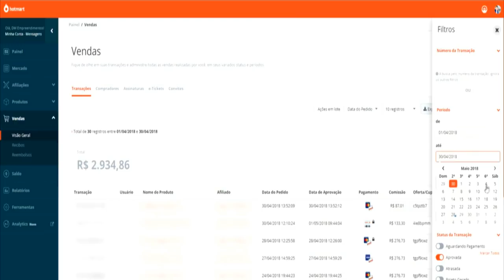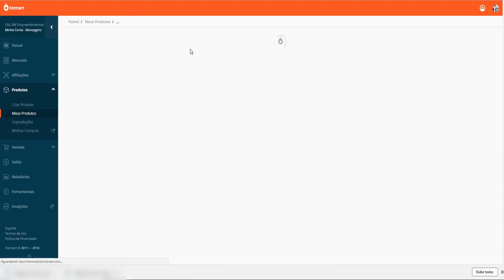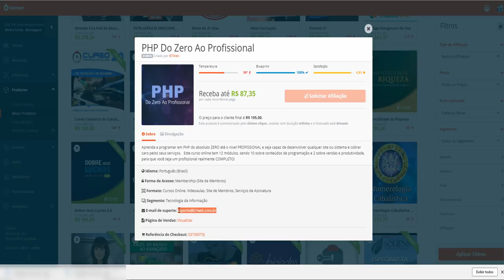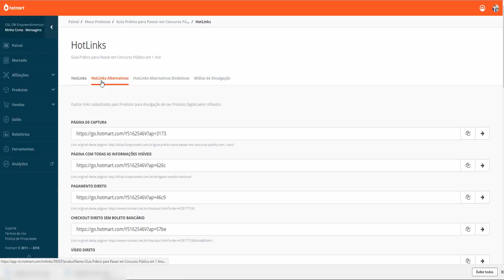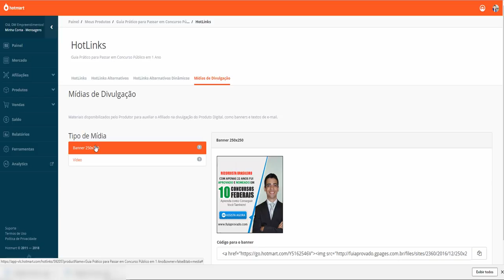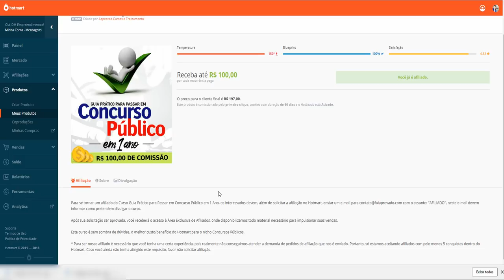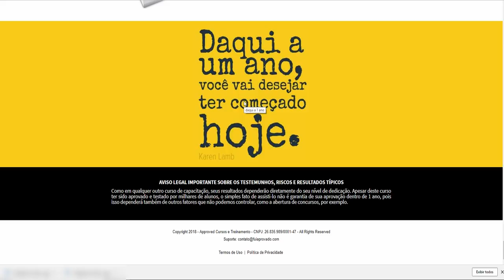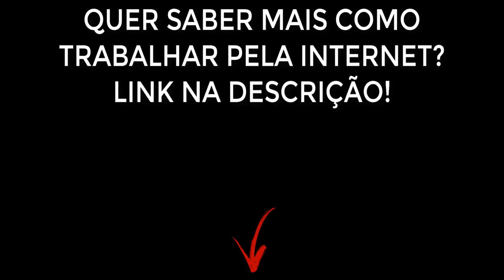Hotmart Produtos! Como Vender no HOTMART o MELHOR Produto? Diogo Mitsuda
Hotmart Produtos é mais um vídeo mostrando como escolher os melhores produtos em termos de probabilidade

Então nesse vídeo você aprenderá escolher de forma definitiva o melhor produto para seu nicho!

Forte abraço!
Sucesso!

Diogo Mitsuda